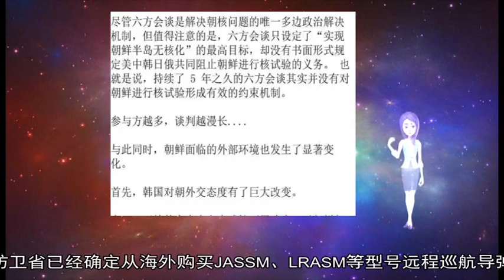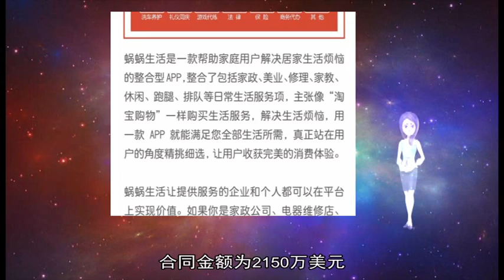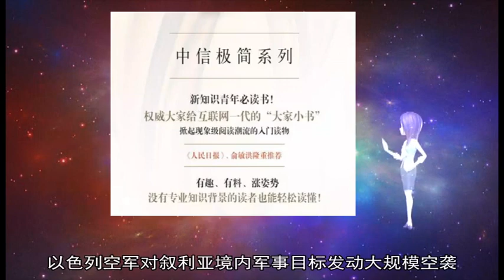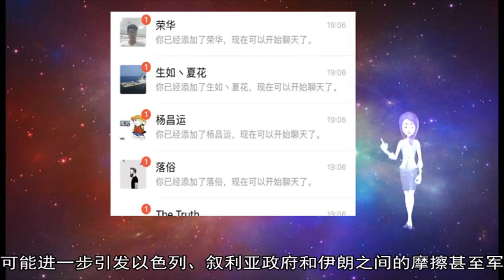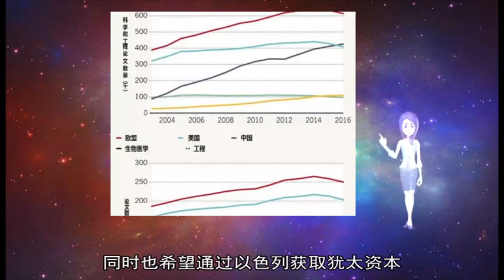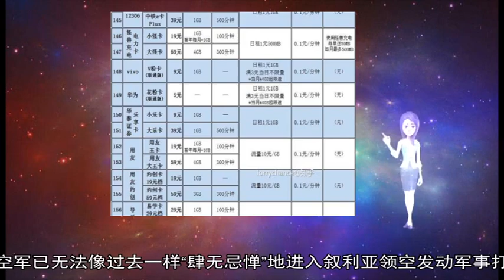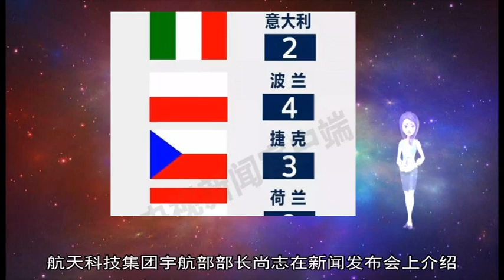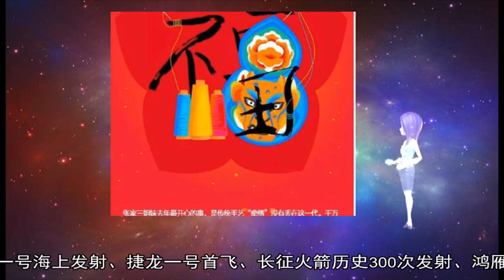军事新闻-日本导弹研发出新动作 打算增加“国货” 增加射程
《军事新闻》《中国新闻》《世界新闻》日本政府官员17日披露 防卫省决定首次研发国产远程巡航导弹 日美外交界人士同一天证实 日美政府将联合研发用于宙斯盾舰的新型雷达  【增射程】  以强化日本西南诸岛防卫为“理由” 日本政府重视部署远程巡航导弹 防卫省已经确定从海外购买JASSM、LRASM等型号远程巡航导弹 最大射程为900公里  共同社以多名政府官员为消息源报道 政府打算为远程巡航导弹增加“国货” 改良现有日本产空对舰导弹 将射程增加至400公里以上 这是日本首次自行研发远程巡航导弹  熟悉日本导弹防御事务的人士告诉共同社记者 改良对象为XASM—3型超音速反舰导弹 具有速度快、拦截难等优点 但射程相对较短 仅为大约200公里  日本去年年底通过新版《防卫计划大纲》 明确将增强从敌方射程范围以外发动反击的能力 反对意见指认部署远程巡航导弹可能让日本掌握攻击敌方基地的能力 违反宪法规定的专守防卫政策  首相安倍晋三说 发展远程巡航导弹符合宪法  【防低空】  多名日美外交界人士告诉共同社记者 两国政府打算联合研发一种新型雷达 搭载在装有“宙斯盾”导弹防御系统的美国海军军舰上 以提高它对极超音速导弹等新型武器的探测能力 强化美国导弹防御体系  共同社报道 宙斯盾舰擅长远程监视 但应对近距离攻击能力弱 美国海军宙斯盾舰预备搭载两种雷达 一种是AN/SPY—6型弹道导弹探测雷达 用于监视高空 预期2020年启用 另一种雷达由日美联合研发 将用于低空监视 以保护宙斯盾舰自身安全  美国海军现在主要使用AN/SPQ—9B型雷达监视低空 这种舰载雷达以旋转方式探测目标 因而可能产生死角 延误目标探测 共同社报道 新型雷达将作四个方向探测 实现长时间、全方面监视  美国海军早些时候与制造商签订合同 购买5套AN/SPQ—9B雷达 美国媒体披露 合同金额为2150万美元 预期新型雷达售价可能更高  日美联合研发改良型拦截导弹SM—3 Block 2A的项目定于3月完成 随后投入生产 共同社报道 新型雷达研发将成为日美防卫领域合作的下一个“支柱”  在共同社记者看来 尽管日本政府将日美联合开发新型雷达定性为“防御” 但外界可能视之为充当大国之间军备竞赛的帮凶 日本政府有必要就联合开发做充分说明 （刘秀玲）（新华社专特稿） 当地时间1月21日凌晨 以色列空军对叙利亚境内军事目标发动大规模空袭 以色列军方将此轮空袭定义为针对叙利亚境内伊朗军事力量的打击行动 这是2018年10月叙利亚部署新型S-300防空系统之后 以色列第一次大规模在叙利亚境内展开空袭行动  从2016年以来 以色列先后在叙利亚境内实施了200多次空袭行动 但相较于以往 此次空袭有独特之处 一方面以色列空军并未如以往那样深入叙利亚领空、在靠近打击目标上空后展开空袭 而是在黎巴嫩上空发射远程导弹打击目标；另一方面 叙利亚防空部队成功拦截了数十枚来袭导弹 显示出叙利亚捍卫领空的决心和能力  以色列此次空袭之所以引人关注 除空袭有可能进一步引发以色列、叙利亚政府和伊朗之间的摩擦甚至军事冲突外 更涉及到以色列和俄罗斯之间的微妙关系 尽管以色列与美国保持着“不破盟友”关系 但与俄罗斯也保持着紧密联系 以色列国内有着近200万“俄罗斯裔”犹太人 占以色列850万总人口的三成多 这些俄裔犹太人大多是上世纪90年代苏联解体后来到以色列生活和定居的 是俄罗斯和以色列关系的重要纽带 以色列前任国防部长利伯曼等政要均是俄裔犹太人 俄语也是以色列除希伯来语和英语外的重要日常用语  另外 以色列和俄罗斯在一系列国际和地区事务中有着紧密的共同利益 以色列需要俄罗斯在叙利亚问题和巴以问题上 表达支持以色列的主张 而俄罗斯则需要以色列作为维系与美国关系的重要通道 同时也希望通过以色列获取犹太资本 对俄罗斯国内发展进行投资和支持 乌克兰危机发生后 以色列仍然保持着与俄罗斯的紧密联系 并未跟随美国对俄罗斯予以谴责和批评  以色列和俄罗斯在叙利亚问题上有着紧密的合作与沟通 2015年至2018年 俄罗斯总统普京和以色列总理内塔尼亚胡先后举行了十余次会谈 并且多次互通电话 俄罗斯于2015年9月底直接出兵介入叙利亚战事 俄空军在叙利亚境内执行军事任务 事实上获得了叙利亚空域主导权 以色列在叙利亚境内执行空袭行动 并没有与俄空军“擦枪走火” 俄空军在叙利亚南部执行军事任务 尽管有时会逼近以色列领空 但也并未受到以色列防空部队的干扰  2018年9月 以色列空军在叙利亚境内执行任务时 导致叙利亚空域的1架俄军电子侦察机被叙利亚防空火力击落 此事引发俄以关系持续紧张 俄罗斯曾一度威胁要切断与以色列在叙利亚问题上的军事合作 并力主向叙利亚部署S-300防空系统 以增强叙利亚军队的防空能力  此次以色列空袭叙利亚境内军事目标 而俄罗斯在叙利亚空军力量并未针对以色列空袭行动展开报复 显示出在经历2018年9月的冲突风波后 俄罗斯和以色列在对待叙利亚问题上出现微妙变化 值得指出的是 俄罗斯在叙利亚部署S-300防空系统 使以色列不得不改变空袭战术 其空袭成功率也受到防空系统的拦截而大大降低 显示出S-300对以色列空军的巨大威慑作用  有分析称 此次空袭使以色列明白 其空军已无法像过去一样“肆无忌惮”地进入叙利亚领空发动军事打击 以色列需根据新的叙利亚战况和形势 调整自己的主张和立场 【环球时报报道 记者 马俊 邓孝慈】中国航天发射的主要企业——航天科技集团有限公司29日发布《中国航天科技活动蓝皮书》（2018）（简称蓝皮书） 称该集团今年将完成30余次航天发射 其中包括诸多备受国内外关注的重大项目  2018年 中国创造了39次航天发射任务的历史新纪录 首次超过美国 成功登顶全球航天发射排行榜 航天科技集团宇航部部长尚志在新闻发布会上介绍 2019年航天科技集团将继续开启“30+”模式 计划全年实施30余次航天发射 共发射50余颗航天器 重点包括长征五号火箭、嫦娥五号探测器、北斗卫星、高分七号卫星等任务 还有长征十一号海上发射、捷龙一号首飞、长征火箭历史300次发射、鸿雁星座工程等  蓝皮书披露了中国新一代航天运输系统的最新进展